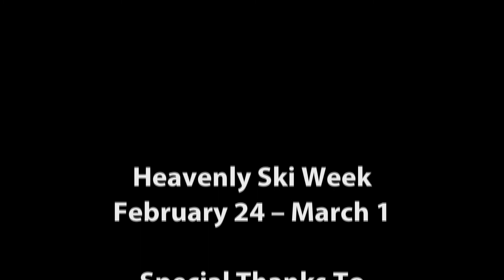Heavenly Ski Trip - 2013 (HD 1080i)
Beautiful sunny days at Heavenly. Chamber of commerce weather and visibility made for perfect filming conditions.
Road trip to gorgeous Emerald Bay.
New RFID tracking on ski ticket showed we skied more than 36,000 vertical feet in four hours. All possible because of light crowds, high speed chairs and no stopping mid-runs.